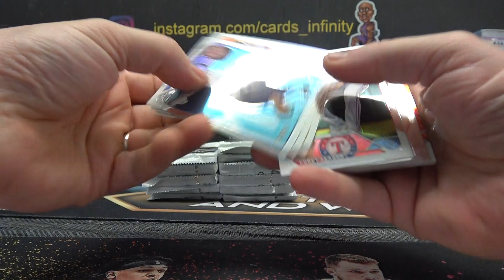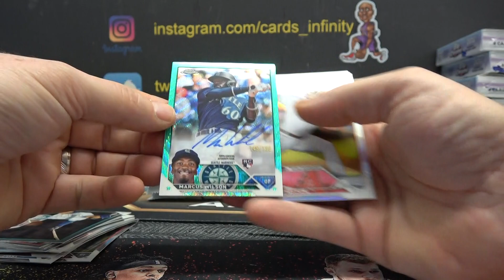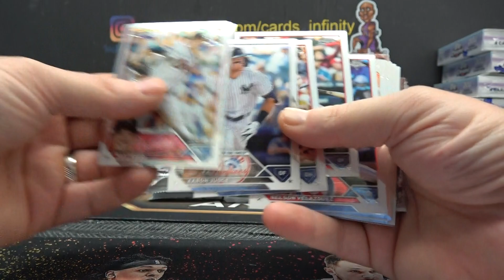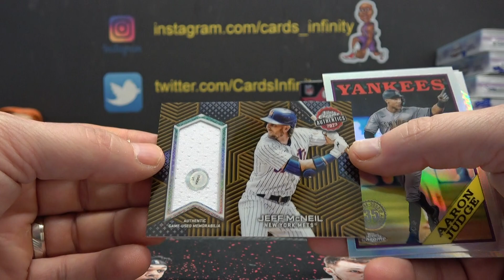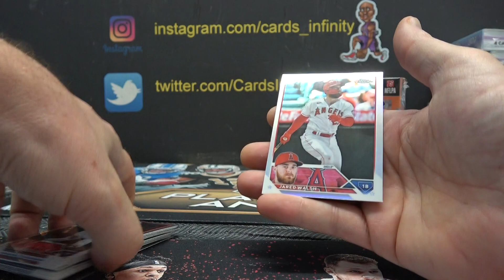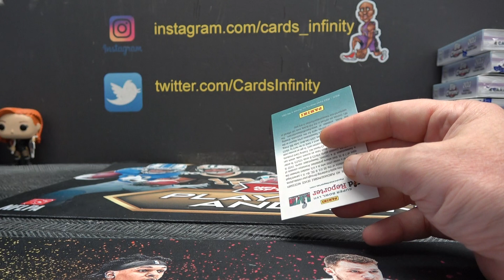Chad's 2023 Topps Chrome Jumbo Baseball & Mosaic Choice NFL Football 2 Box Break